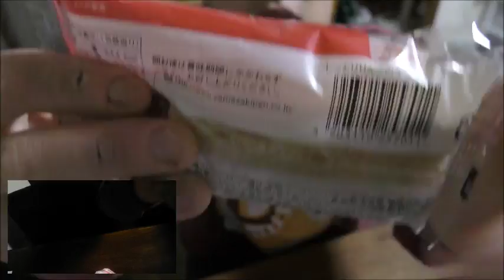ヤマザキ しっとりリンゴケーキが少し嘘つきだった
ヤマザキ　しっとりリンゴケーキを食べてみました。でもしっとりって少し嘘が入ってるかも